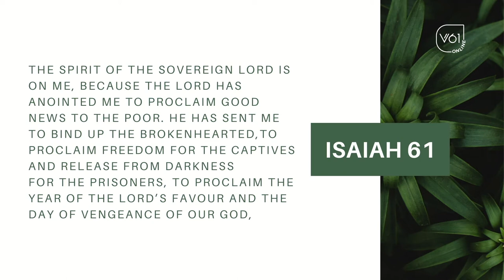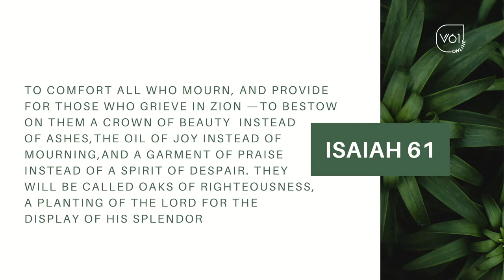Glory in Your Story - Viv & Steve Bateman - 10 May 2020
Welcome to Vineyard 61, thanks for checking in with us online!

Here is Steve and Viv, the Lead Pastors of V61, sharing their vision and story of their life and the planting of the church. This vision is the same going forward and is laid out in Isaiah 61, where we get our name, Vineyard 61 Church.

They also share the importance and power of sharing YOUR story - where where God's delight is in moving in power through YOUR testimony in knowing and loving Him.

Hope you enjoy the message!

We would love to connect with you. If you are new with us and want to hear more about Jesus or how to get plugged into the church.

Let us know if you want to know more about Jesus, how we can pray for you, or if you are just checking things out - we'd love to chat, talk through any questions and send you a bible if you want one! - Let us know in the contact form

Helpful Links!

We are LIVE for V61 Church at Home every Sunday at 11am!
V61 Kids Church at Home is at 10am!